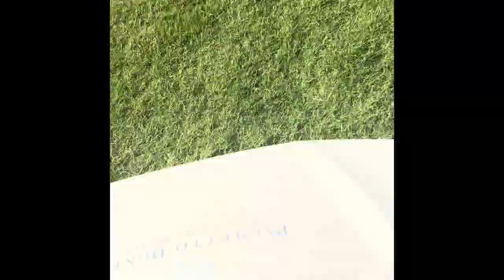Gavin and Eric playing 9 holes at George Fazio in Hilton Head, SC - 10-2-23